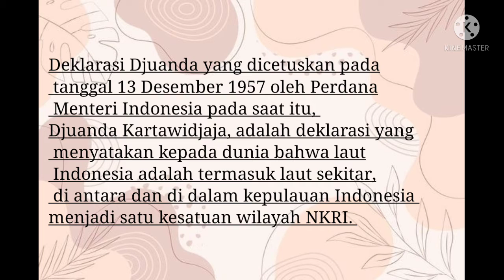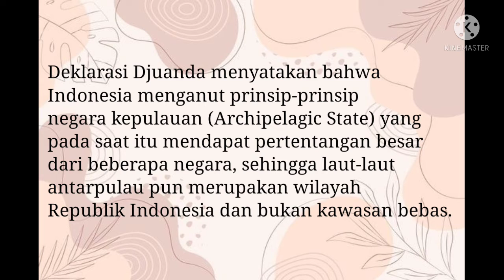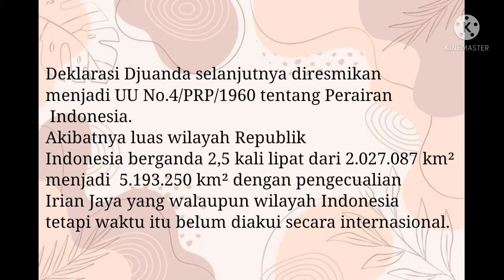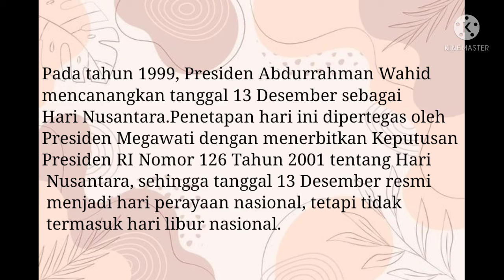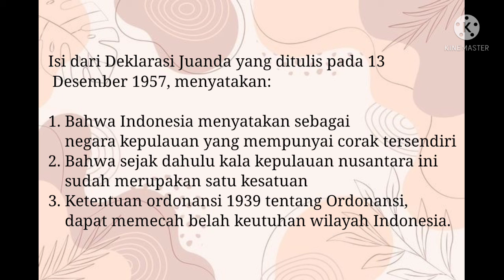DEKLARASI DJUANDA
Sebuah Media Pembelajaran mata pelajaran sejarah Karya Siswa SMAN 1 Terisi indramayu tentang deklarasi djuanda